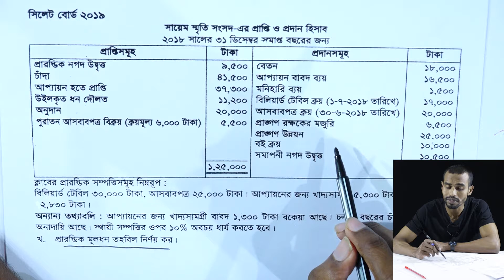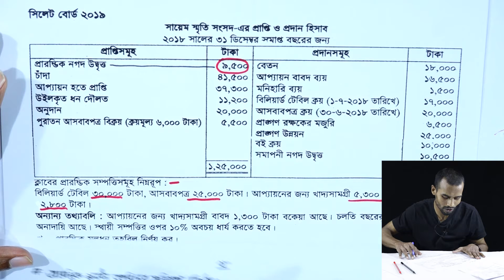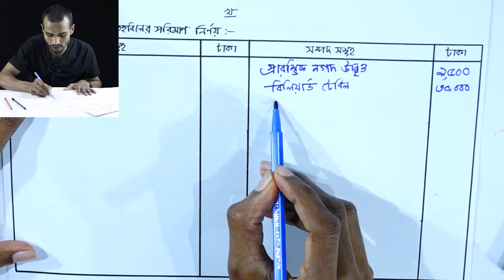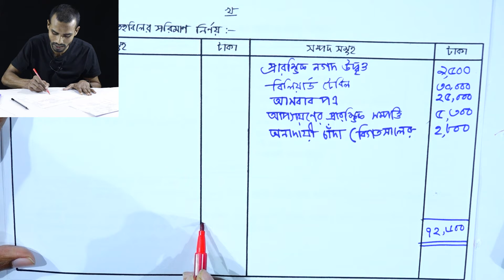সিলেট বোর্ড ২০১৯ || অব্যবসায়ী প্রতিষ্ঠানের হিসাব || পর্ব-৪০ || HSC Accounting 2nd Paper Chapter 1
সিলেট বোর্ড ২০১৯ || অব্যবসায়ী প্রতিষ্ঠানের হিসাব || পর্ব-৪০ || এইচএসসি হিসাববিজ্ঞান | HSC Accounting 2nd Paper Chapter 1